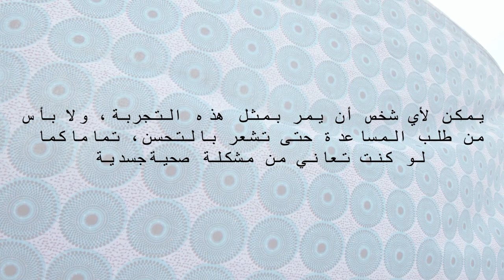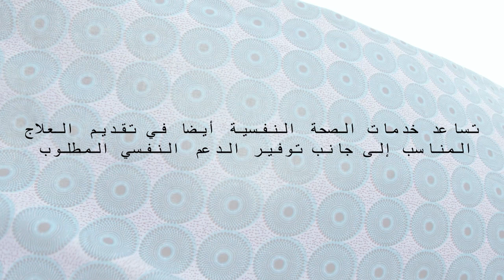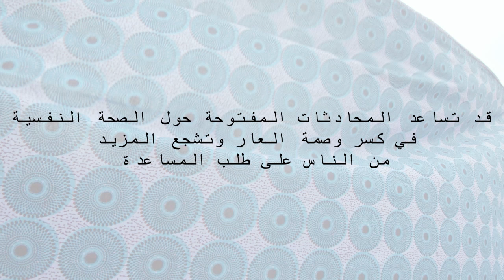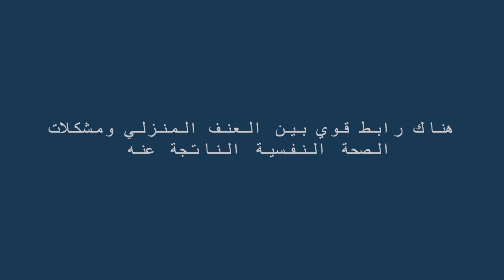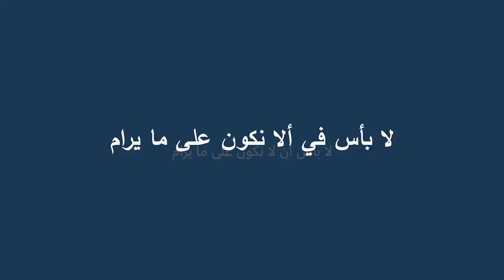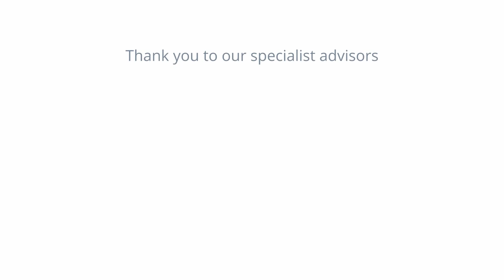True Sharif - Mental Health and Domestic Abuse - Arabic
A film about Mental Health and Domestic Abuse, made in partnership by OAC, Utilivu and Women with Vision.

This film has been translated into Arabic.

Please note: We recommend you do not use the automated English subtitles as these are incorrect.
Recommended viewing age is 16+